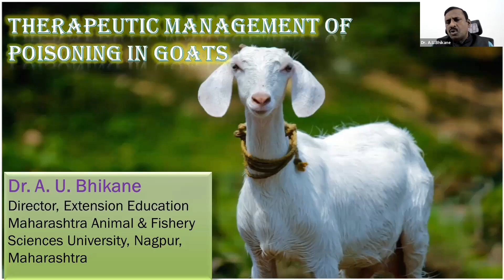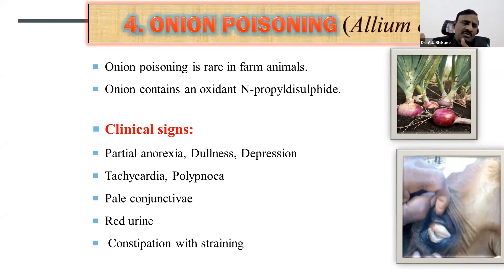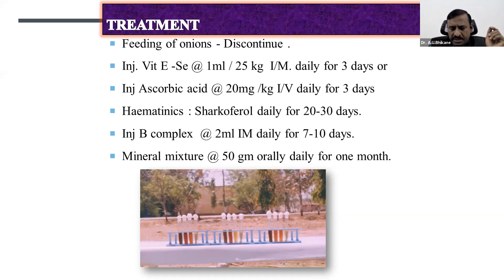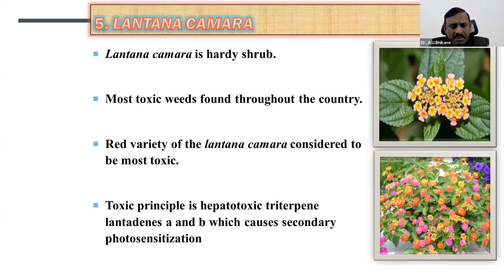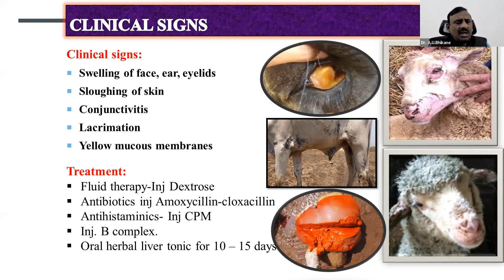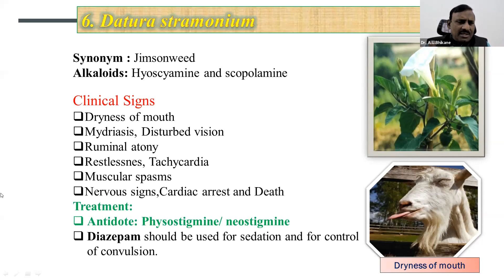Lantana, Onion & Datura Poisoning by Dr. A.U.Bhikane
Sheep & Goat farming is most promising livestock sector in India. Because of increasing demand for meat and increasing non-Vegetarianism, there is a need for commercial farming rather than traditional community farming.
Sathya zerograzing   provides an opportunity for beginners to learn about farming and to utilise the entrepreneurial opportunities in sheep & goat sector.  It helps field vets  also to help themselves to support sheep & goat farmers.

ClostridiumperfringensType-D
ClostridiumperfringensType-B
ClostridiumperfringensType-C
ClostridiumperfringensType-A